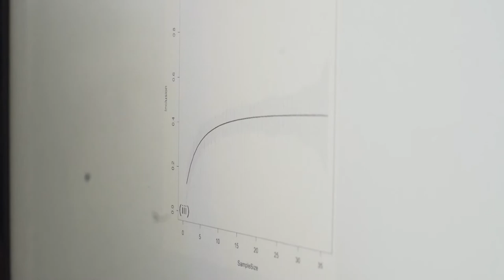Getting albatrosses off the hook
The world’s albatross species are extremely vulnerable to being accidentally caught by longline fishing, but an initiative led by BirdLife partners is now working with fishing fleets across the southern oceans to address the problem. The results are remarkable.

This is being shown as part of the Stories of Hope speaker programme at EarthOptimism 2021. Find out more